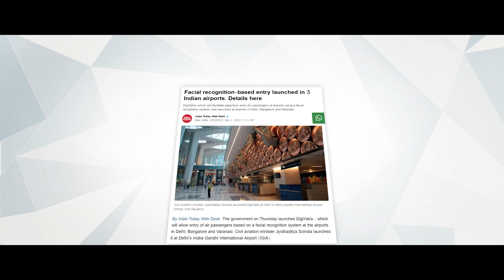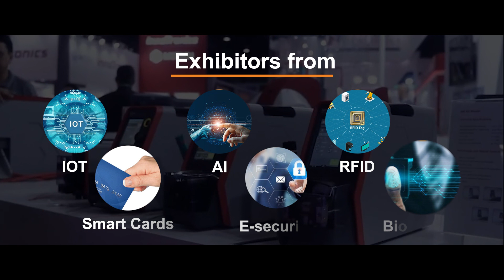Experience the latest technologies in SmartTech Asia 2023